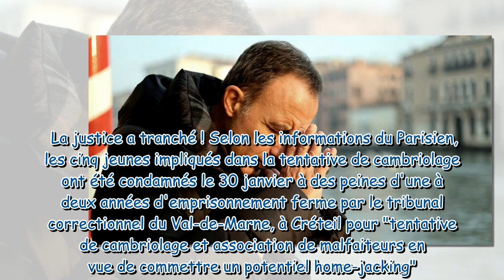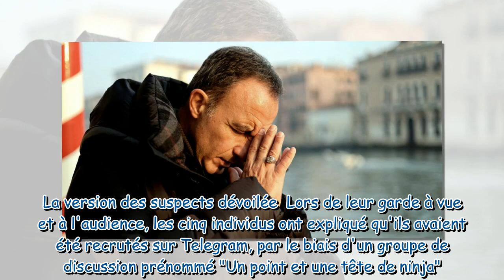Nikos Aliagas victime d'une tentative de cambriolage à Fontenay sous Bois lourde condamnation pour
Nikos Aliagas victime d'une tentative de cambriolage à Fontenay-sous-Bois : lourde condamnation pour les jeunes malfaiteurs